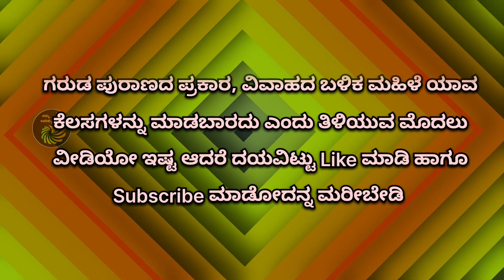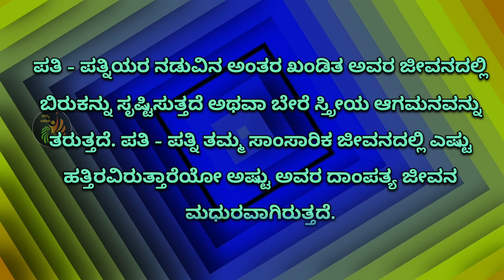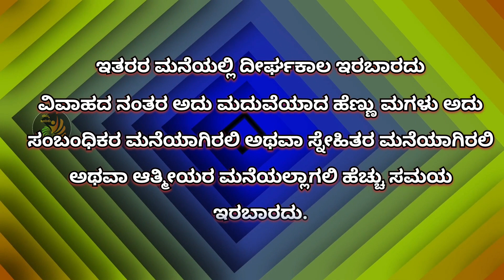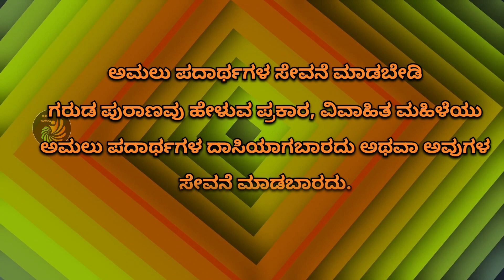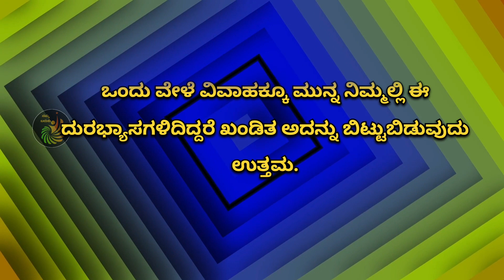ಮದುವೆಯಾದ ನಂತರ ಮಹಿಳೆಯರು ಈ 6 ತಪ್ಪುಗಳನ್ನು ಮಾಡಿದರೆ ಸಂಸಾರ ಹಾಳಾಗುವುದು ಖಂಡಿತ. || Sampurna Chanakya Niti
ಗರುಡ ಪುರಾಣದಲ್ಲಿ ಮದುವೆಯನ್ನು ಅನಿವಾರ್ಯ ಘಟನೆ ಎಂದು ಪರಿಗಣಿಸಲಾಗಿದೆ. ವಧು-ವರರು ತಂದೆಯ ಕಡೆಯಿಂದ ಒಂಬತ್ತನೇ ತಲೆಮಾರಿನವರೆಗೆ ಮತ್ತು ತಾಯಿಯ ಕಡೆಯಿಂದ ಏಳನೇ ತಲೆಮಾರಿನವರೆಗೆ ರಕ್ತ ಸಂಬಂಧಿಗಳಾಗಿರಬಾರದು ಎಂದು ಹೇಳಲಾಗುತ್ತದೆ. ಗರುಡ ಪುರಾಣದಲ್ಲಿ ವಿವಾಹಕ್ಕೆ ಸಂಬಂಧಿಸಿದಂತೆ ಅನೇಕ ವಿಚಾರಗಳನ್ನು ಉಲ್ಲೇಖಿಸಲಾಗಿದ್ದು, ಮದುವೆಯಾದ ಬಳಿಕ ಮಹಿಳೆ ಕೆಲವೊಂದು ತಪ್ಪುಗಳನ್ನು ಮಾಡುವುದರಿಂದ ಆಕೆಯ ದಾಂಪತ್ಯ ಜೀವನ ಹಾಳಾಗುತ್ತದೆ ಎಂದು ಹೇಳಲಾಗಿದೆ. ಮದುವೆಯಾದ ಬಳಿಕ ಓರ್ವ ಮಹಿಳೆ ಯಾವೆಲ್ಲಾ ತಪ್ಪುಗಳನ್ನು ಮಾಡಬಾರದು .. ನೀವೂ ಈ ತಪ್ಪುಗಳನ್ನು ಮಾಡುತ್ತಿದ್ದರೆ ಕಡ್ಡಾಯವಾಗಿ ಅಂತಹ ತಪ್ಪುಗಳನ್ನು ಮಾಡುವುದನ್ನು ಇಂದೇ ನಿಲ್ಲಿಸಿ.
sampurna chanakya niti
ಗರುಡ ಪುರಾಣ
ಗರುಡ ಪುರಾಣ ಕನ್ನಡ
ಗರುಡ ಪುರಾಣ ಕತೆ
ಗರುಡ ಪುರಾಣ ಅಧ್ಯಾಯ
ಸಂಪೂರ್ಣ ಗರುಡ ಪುರಾಣ
ಗರುಡ ಪುರಾಣ ಶಿಕ್ಷೆಗಳು
ಗರುಡ ಪುರಾಣ ಯಾವ ಪಾಪಕ್ಕೆ ಯಾವ ಶಿಕ್ಷೆ
jnanagamya prasarana
jnanagamya
spiritual talks
divine discourse
lord krishna
sri madhvacharya
garuda purana in kannada
garuda purana krishnaraja kuthpadi
pitru paksha
pitru dosha
mantra
garuda puranam
garuda
vishnu and garuda story
vishnu vahanam name
indian philosophy
indians culture
puranas
Manasina marga
tayiya kathe
mother story
story kaannadadalli
health
healthy
kannadastorynew
Kannada story
kathegalu kannada
kathegalu
rules of good health good health habits
moral story
emotional story
emotional story
moral story in kannada
Entertainment videos
heart touching story
kannada stories
moral quotes
trending quotes
trending story
motivational line
inspiration video
successful life kannada
inspirational quotes
best life quotes
motivational quotes
motivation quotes
motivational story
lessonable story
lessonable story in kannadab
meaningful story
ಕಥೆಗಳು
ಕಲಿಕೆಯ ಕಥೆಗಳು
ನೀತಿ ಕಥೆಗಳು
ಮನಸ್ಸಿನ ಮಾರ್ಗ
ಭಕ್ತಿ
ಭಕ್ತಿ ಮಾರ್ಗ
devotional
devotion
ಸ್ತೋತ್ರ
ಶ್ಲೋಕ
daily devotional
Bhagavad-Gita
ಭಗವದ್ಗೀತೆ
krishna thoughts
buddha quotes
kannada kathegalu
success life kannada
inspirational quotes
vastu
ವಾಸ್ತು ಶಾಸ್ತ್ರ
vastu tips
astrology
kannada stories
useful tips
useful information
ಧರ್ಮ